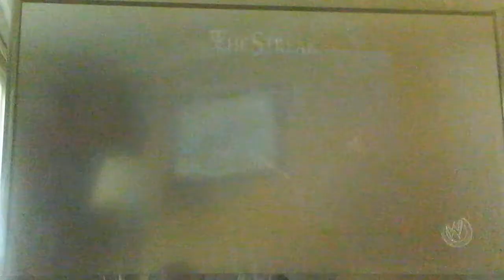Wwe 2k14-Defeat the streak (4) Mick foly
Hello everyone this was another defeat the streak video. Hope you enjoyed.